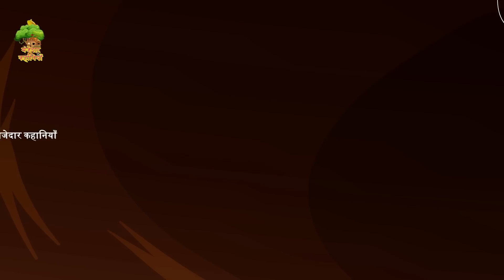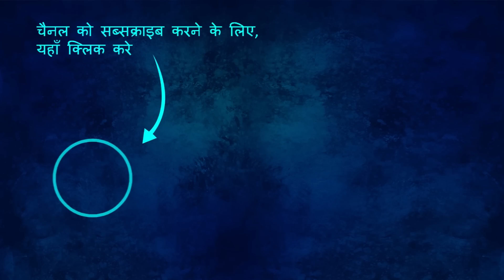रत को देखि भूत | Hindi Moral Story | Hindi Fairy Tales | Hindi Kahani | Hindi Cartoon Video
Watch and Enjoy Our New Story: रत को देखि भूत  | Hindi Moral Story | Hindi Fairy Tales | Hindi Kahani | Hindi Cartoon Video

Hi friends

Here we produce animated and cartoon videos, moral stories, fairy tales, grandma stories, Panchatantra series, jataka tales, and much more, all in Hindi Language

S U B S C R I B E O U R C H A N N E L